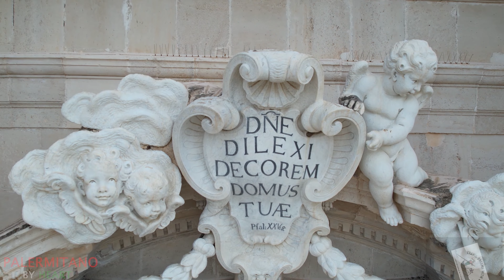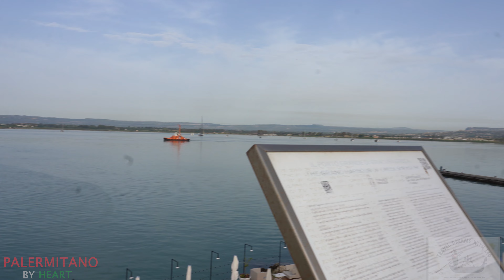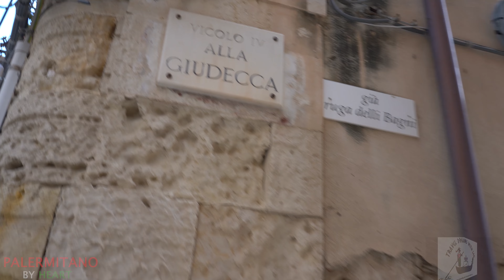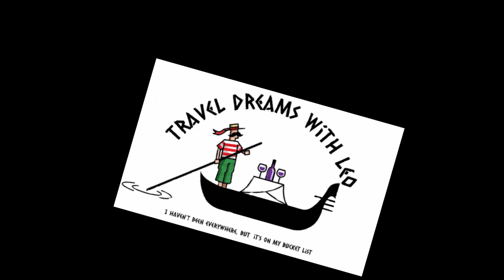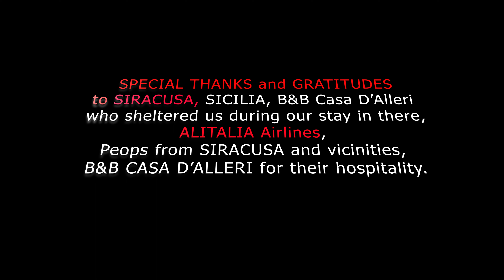SICILIA | SIRACUSA IN 2 DAYs, | 05/26-27/2022 | DAY 1